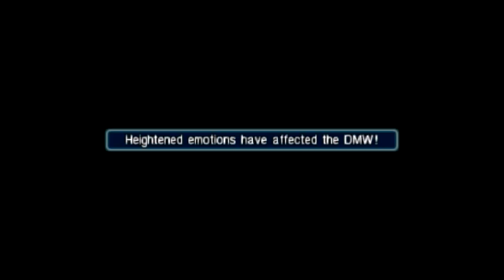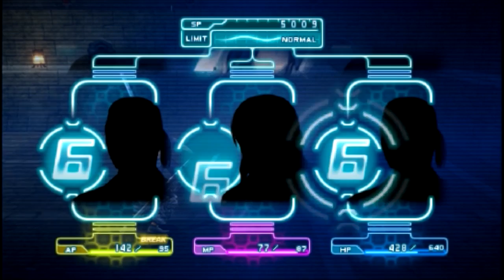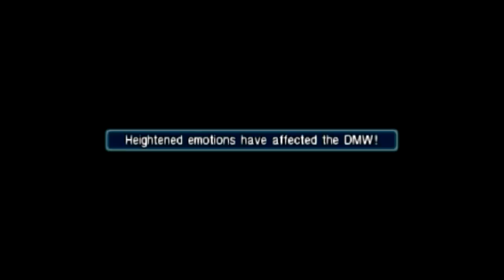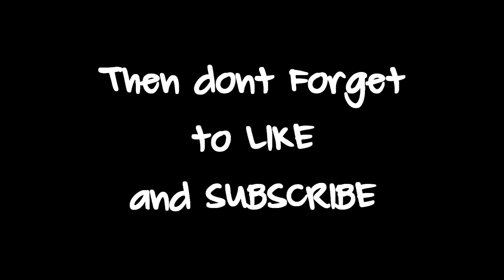Let's Play - FINAL FANTASY VII CRISIS CORE - Episode 2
Welcome guys to episode 2 of FINAL FANTASY VII CRISIS CORE !!
We take on our first boss fight against the Wutai anti SOLDIER monsters and get a scene that might bring back some FF7 memories ;) LIKE + SUB + ENJOY !!=D